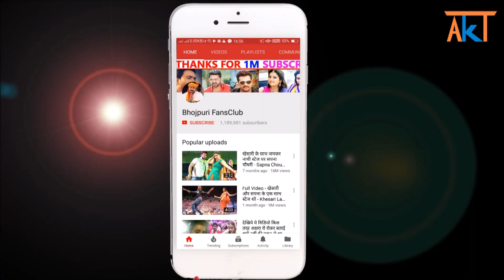बड़ी खबर पवन सिंह का बोल बम गीत 2018 का - Pawan Singh - Bhojpuri Bol Bam Song 2018 - Bhojpuri News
New Bhojpuri Latest News 2018 : Pawan Singh - Bhojpuri Bol Bam Song 2018 - Bhojpuri News.

Credit & Thanks : - Pawan singh